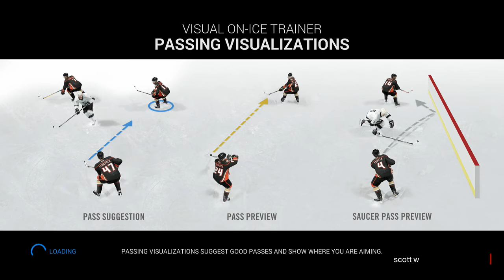Nhl 16 be a pro life of a goon ep 3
Keeping with the grind of a fighter